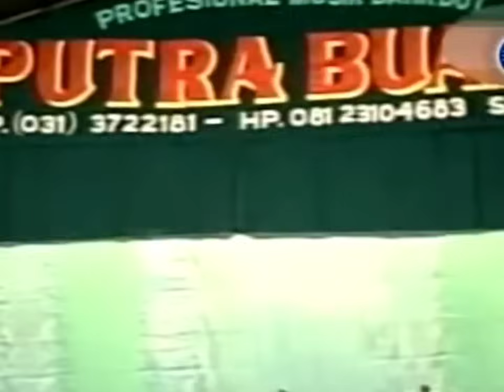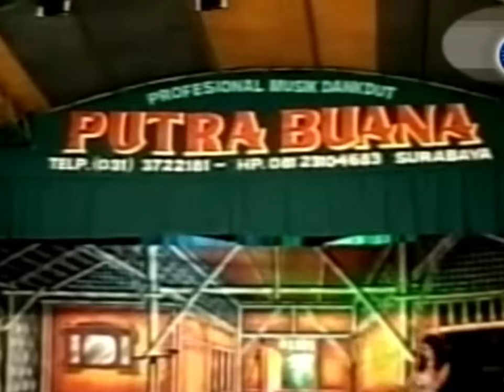LAWAK SUKUR LAWAS BERSAMA BUARTO SUKUR NAKAL